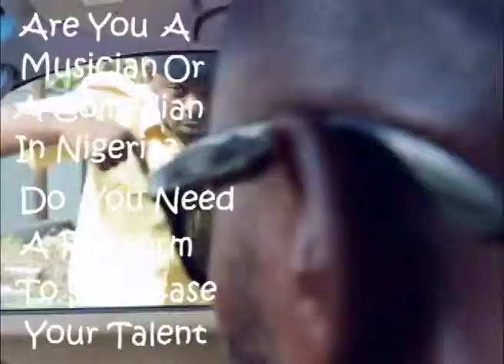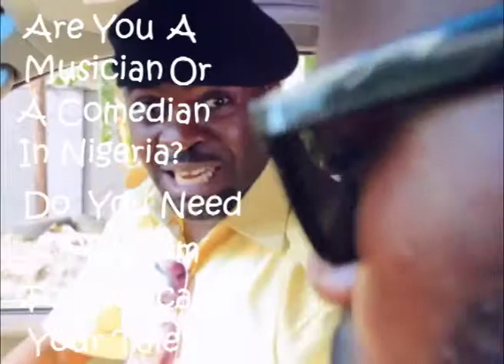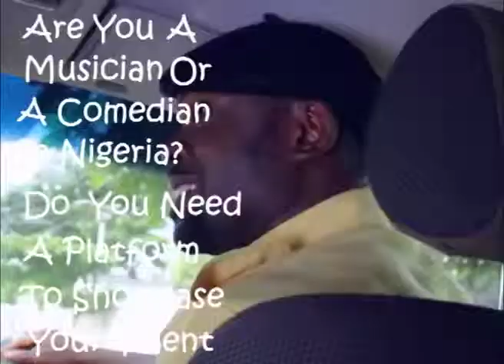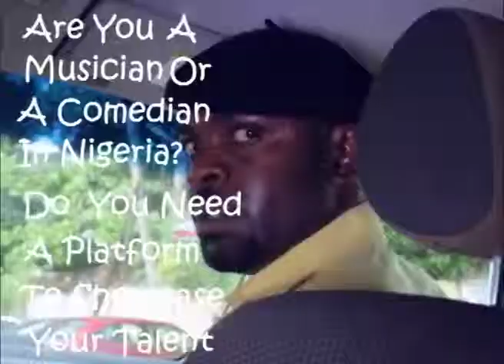Face Of Entertainment